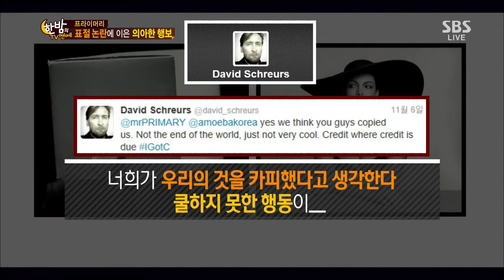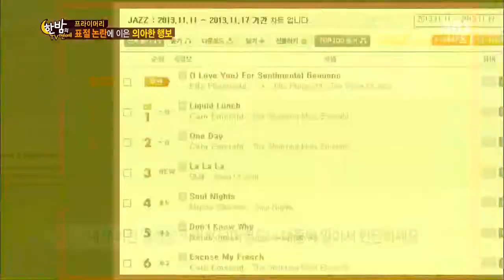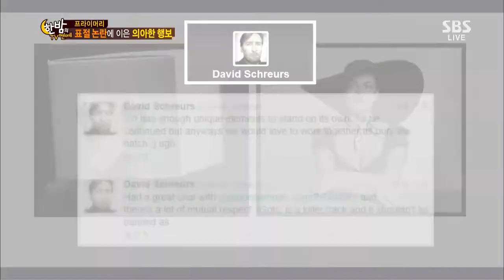한밤의 TV연예 131120 다시보기 #1(3)